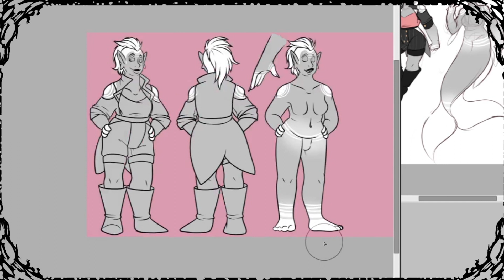Make Reference Sheets for your OCs | Michie Rambles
YO! Sorry for the odd wirling sound in the BG its my laptop fan going nuts. I didnt hear it when I was recording the audio or even listening back in PP.

finished Reference Sheet Aka the Art in the Video

.:Programs used:.

-EASYPaintToolSAI
-Photoshop CC